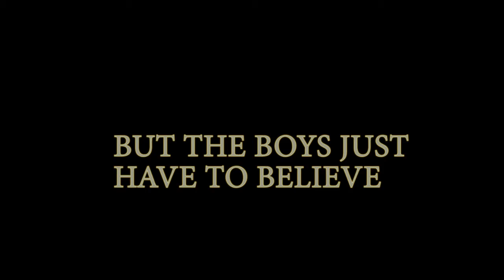STILL BELIEVE / MARIO MAKER / BAD NPUTS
A long time ago, a movie called the lost boys came out.
This video is dedicated to the one and only. "Tim Capello"

*No he is not dead.

Eloy @yole_valentine